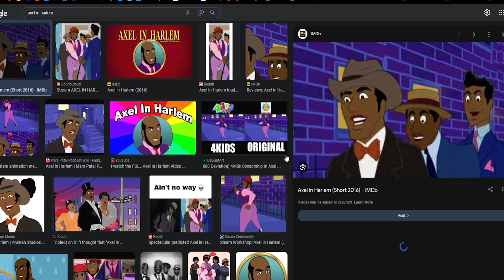CSTrue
King Geedorah - Anti Matter (feat. MF Doom & Mr. Fantastik)
Soramimi Cake Soulja Boy Remix (no fucking clue who made it)